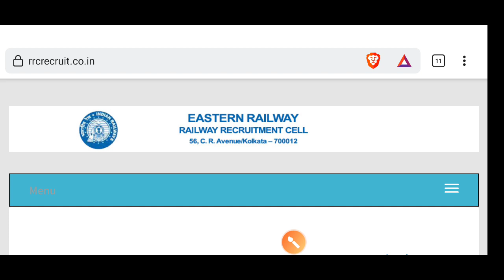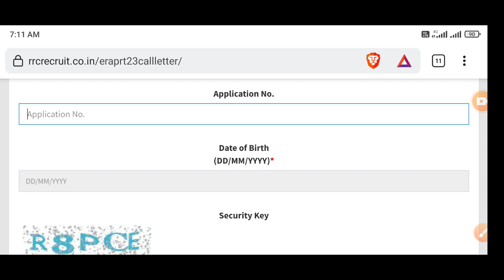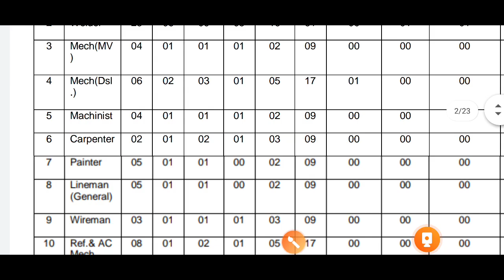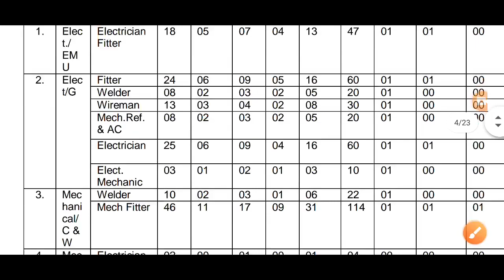Eastern Railway Apprentice 2023 E Call Letter जारी, Railway Apprentice 2023 DV Call Letter Downlaod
Your Query
eastern Railway Apprentice 2023 call letter download
eatsern railway apprentice 2023 merit list eastern railway apprentice e call letter download
rrc er apprentice 2023 merit list
rrc er apprentice call letter kaise download kare railway Apprentice document verification 2023
Eastern Railway Apprentice merit list 2023 Eastern railway Kolkata apprentice call Letter download
eastern Railway Apprentice 2022 merit list 3115
eastern Railway Apprentice 2022-22 merit list
railway apprentice call letter 2023
eastern railway apprentice call letter 2023